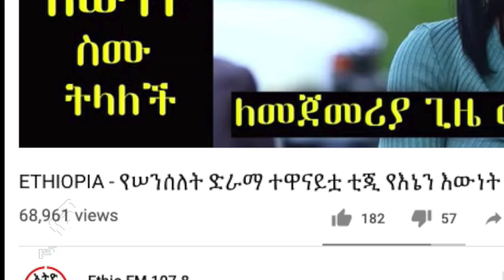Senselet drama actress Tigist Milkesa sisters.